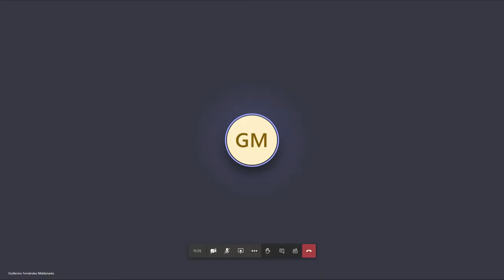Comisión Interinstitucional y autoridades de los 15 Pueblos Indígenas del Putumayo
Intervención del Sr. Guillermo Fernández-Maldonado, Representante Adjunto en Colombia de la Alta Comisionada de las Naciones Unidas para los Derechos Humanos en el Espacio de diálogo y concertación de la Comisión Interinstitucional y autoridades de los 15 Pueblos Indígenas del Putumayo